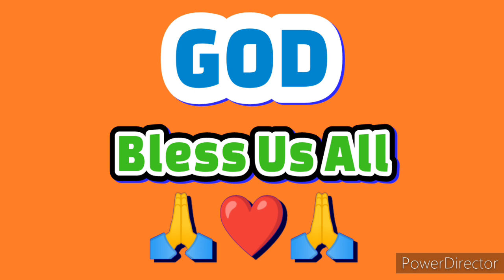STL BATAAN RESULT TODAY 1ST DRAW NOVEMBER 30, 2024 11AM | SATURDAY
STL- BATAAN DAILY RESULTS
Monday - Sunday
1st Draw Result : 11:00am
2nd Draw Result : 4:00pm
3rd Draw Result : 8:00pm